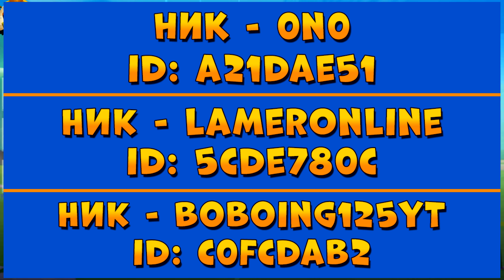ИТОГИ РОЗЫГРЫША ГЕМОВ!!! БОБЁР БЕТСИ БЕРЕТ ТОП 1 В ИГРЕ ZOOBA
Победители розыгрыша:
Boboing125YT - c0fcdab2
LamerOnLine - 5cde780c
0n0 - a21dae51